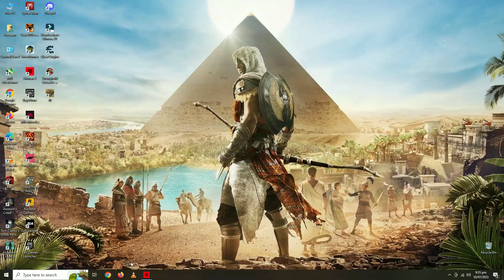HITMAN 3 | The Last Resort Haven Island Maldives Gameplay 4k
HITMAN 3 is the dramatic conclusion to the World of Assassination trilogy, taking players around the world on a globetrotting adventure to sprawling sandbox locations, with Agent 47 returning for the most important contracts of his career. Supported by his Agency handler, Diana Burnwood, Agent 47 joins forces with his long-lost friend Lucas Grey. Their ultimate mission is to eliminate the partners of Providence, but they are forced to adapt as their hunt intensifies. When the dust settles, 47 and the world he inhabits will never be the same again.

Featuring six meticulously detailed locations packed full of creative opportunities, HITMAN 3 gives players the unrivalled freedom to complete their objectives in a game world that reacts to everything they do. All of this is made possible by IOI’s award-winning Glacier technology, which powers HITMAN 3’s immersive game world to offer unparalleled player choice